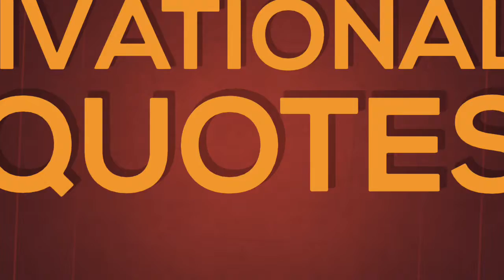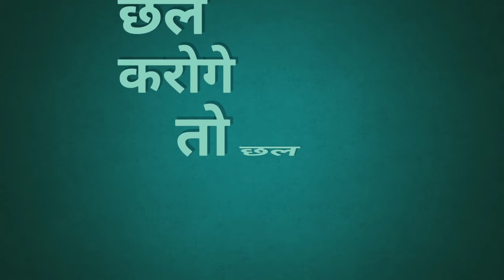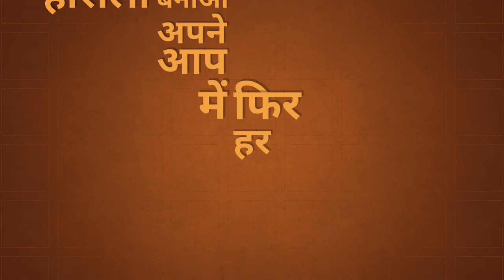MOTIVATIONAL QUOTES | अच्छी बातें | True lines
motivational quotes